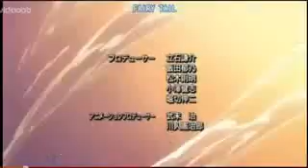Fairy Tail OVA- Welcome to Fairy Hills Opening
"Eternal Fellows" by Tetsuya Kakihara as Natsu Dragneel!

NOTE: I DO NOT OWN FAIRY TAIL!